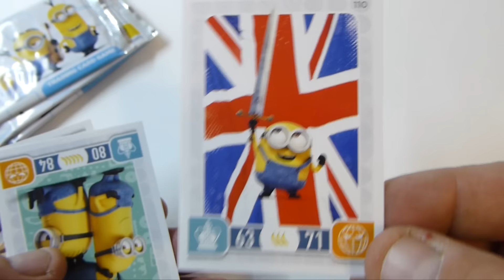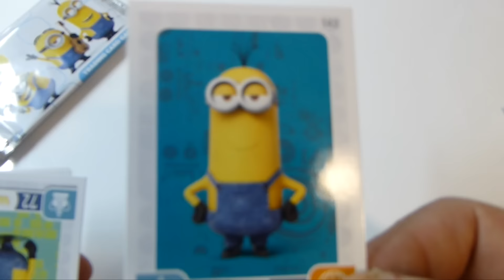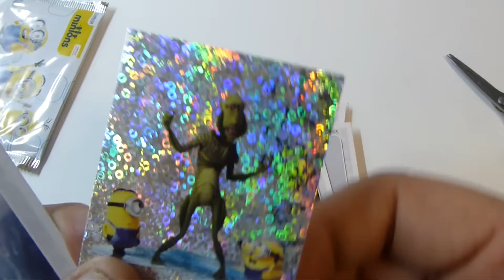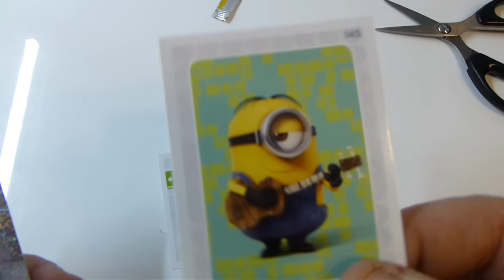Minions Booster Unboxing